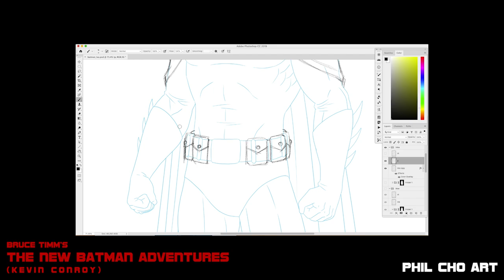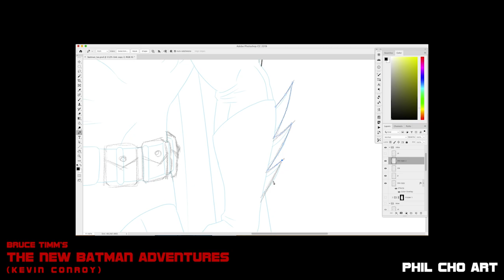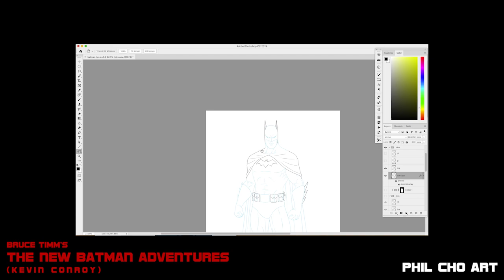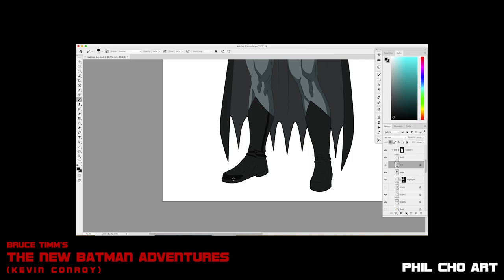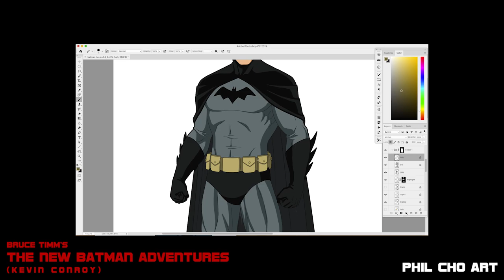The New Batman Adventures Digital Ink and Color Timelapse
Batman (Kevin Conroy) from Bruce Timm’s “The New Batman Adventures,” digital ink and color time-lapse.
Art by Phil Cho.

Track: “Ballad of the Batman ~\\~ GOTHAM'S FINEST EDITION ~//~” by The Violin Merchant.